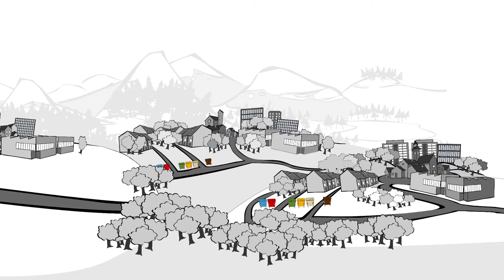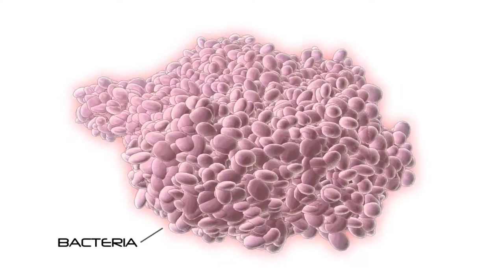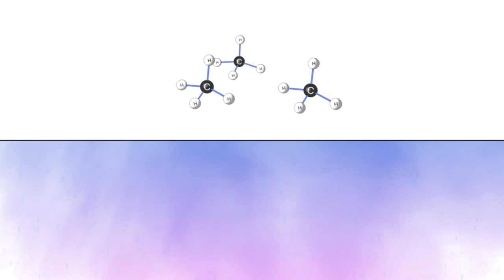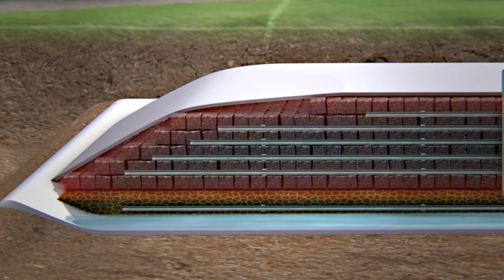Filmati istituzionali Milano - Montana Ambiente SPA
Filmati Istituzionali Milano.
Produzione Video Istituzionale Montana SPA.
35 Image Mix ha curato la produzione del filmato istituzionale Montana SPA, una produzione audiovisiva che ci ha impegnato per circa un hanno.
All'interno del video istituzionale ci sono diversi tipi di lavorazioni:
- Rendering grafica 3D per le parti tecniche che sono servite ad esporre la tecnologia del bioreattore Best.
- Riprese video professionali per la registrazione delle immagini con l'attrice
- Illustrazioni animate con l'impiego di un fumettista per rendere al meglio la spiegazione della situazione attuale nel settore dello smaltimento dei rifiuti.
- Montaggio video per assemblare tutte le componenti in un unica video produzione
Il filmato istituzionale è stato realizzato in due versioni: una con la sola grafica 3D, per i clienti del settore che necessitano di specifiche tecniche ed una versione completa per un target più generico.